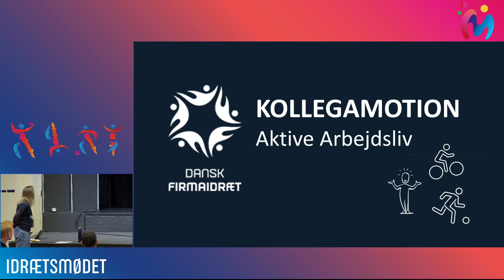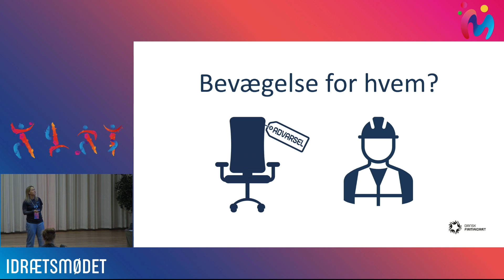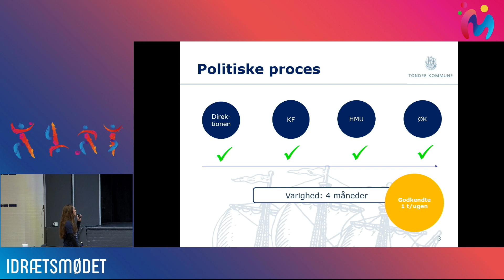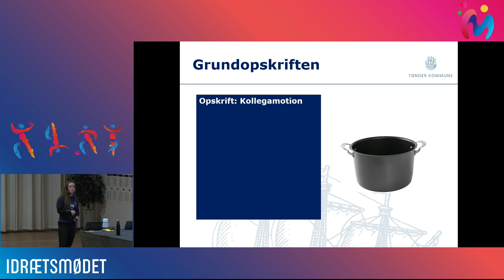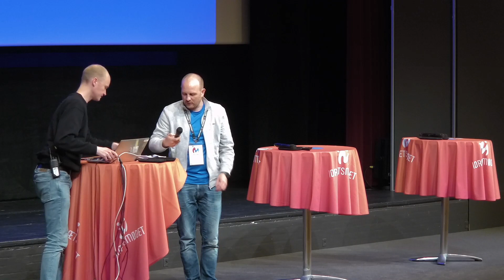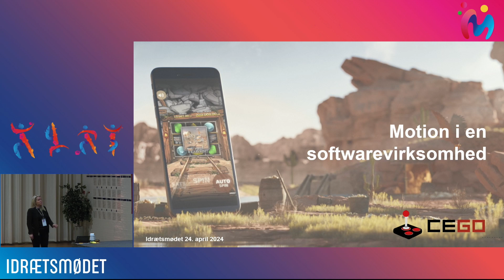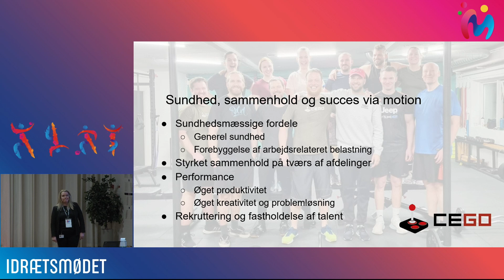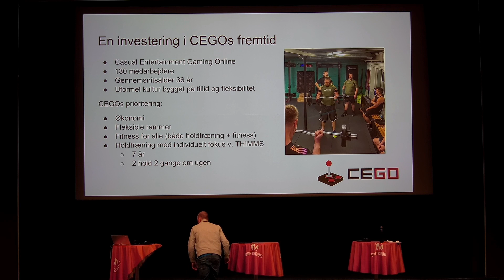Kollegamotion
Motion på arbejdspladsen mindsker sygefraværet, styrker miljøet på arbejdspladsen, undgår nedslidning, mindsker stress - men hvordan får man det organiseret?

Erfaringer fra bl.a. Køge Kommune er at "One size dosen't fit all"
Vi hører lidt om hvad der virker - og hvad der er helt essentielt for at lykkes med kollegamotion. Kia Fog Kristen og Jasmin Helledie deler erfaringer fra kommunen.

Martin Thimm og Magnus Henriksen spiller ind med case eksempel fra CEGO. Dorthe Hammer fortæller hvilken forskel kollegamotion gør for virksomhedens sundhed og sammenhængskraft.

Ligesom Dansk Firmaidræt - naturligvis kommer med deres tanker om betydningen af kollegamotion - men især betydningen af efteruddannelse, så man bedre kan forebygge fysisk nedslidning på arbejdet.

Moderator: Matias Gjerløv Hartmann, Aalborg Kommune